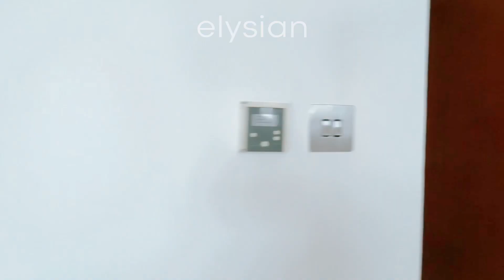2BR APARTMENT FOR RENT IN MARINA RESIDENCE 4 | PALM JUMEIRAH